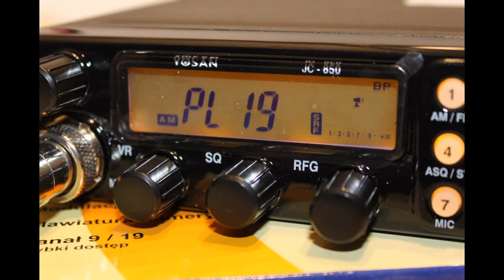YOSAN JC-850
Zakres pracy 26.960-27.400 MHz (40 kanałów)
Moc wyjściowa 4W
Modulacja: AM/FM
Napięcie zasilania: 13,8V
Inne:
Wtyk do zapalniczki: zalutowany, prosty
Wyjście na głośnik zewnętrzny (minijack)
Złącze mikrofonu 6-pin
Wymiary: 140 x 145 x 42 mm
Waga: 1,3kg